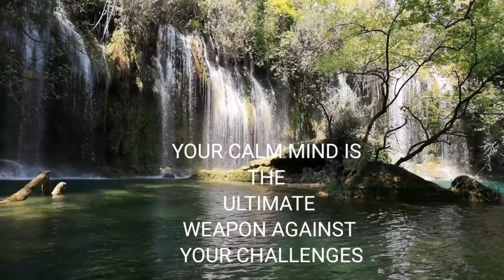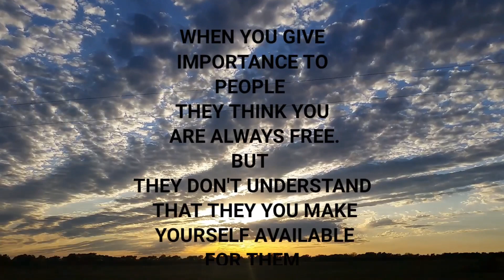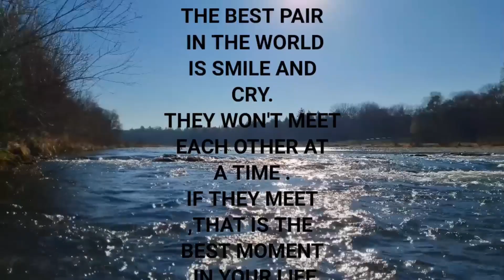HEART TOUCHING KRISHNA FLUTE MUSIC |एक बार सुनकर तो देखो सारी टेंशन भूल जाओगे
WHAT IS THE BEST MUSIC TO PUT YOU TO SLEEP?
WHAT IS THE BEST MUSIC FOR CALMING?
SAD FLUTE MUSIC INDIAN
FLUTE MUSIC YOUTUBE
FLUTE MUSIC FOR MEDITATION
LORD KRISHNA FLUTE MUSIC
RELAXING MUSIC